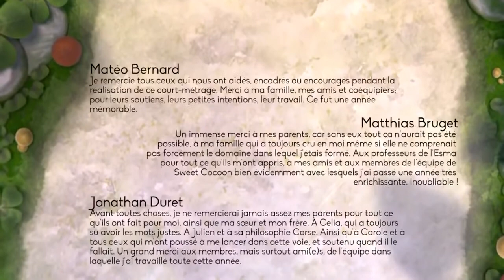Oscar Nominated 3D Animated Shorts Sweet Cocoon by ESMA TheCGBros